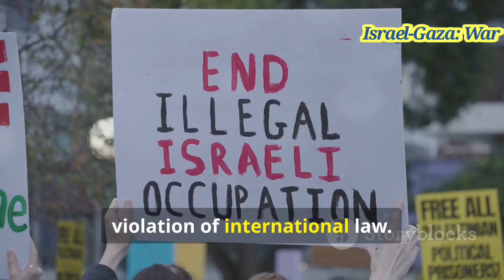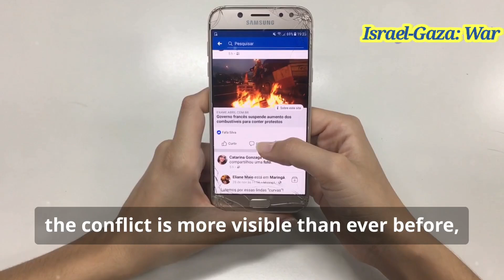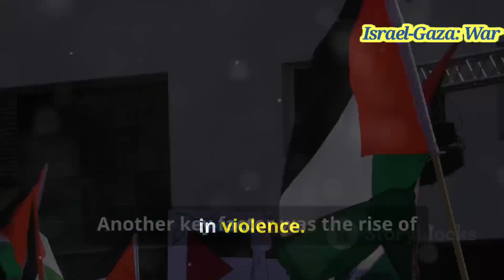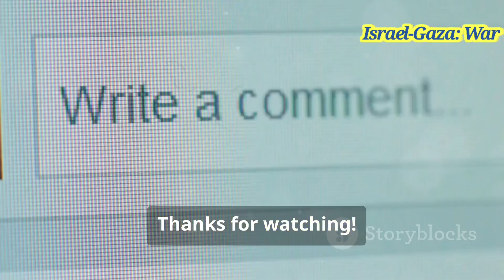Gaza: The Tragic Story of Israel's 75-Year War on Palestine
In this thought-provoking video, we delve into the complex and often misunderstood reasons behind Israel's recent military actions against Gaza. Join us as we explore the historical context, political tensions, and socio-economic factors that contribute to the ongoing conflict between Israel and the Palestinians. We aim to uncover the unspoken truths that often get lost in mainstream narratives, offering a balanced perspective on the situation.

From the impact of political decisions to the humanitarian consequences faced by civilians on both sides, this video seeks to provide clarity and understanding of the events leading to the escalation of violence. Whether you're looking to educate yourself on the Israeli-Palestinian conflict or seeking deeper insights into the motivations behind military actions, this video is for you.

Your engagement helps us bring more informative videos to light.

Hook  •  15s
Start with a shocking statistic about the ongoing conflict or a provocative question like, 'Did you know that the reasons behind Israel's attacks on Gaza are often misunderstood?'
Introduction  •  15s
Introduce the complex history of the Israel-Gaza conflict and why understanding the recent attack is crucial for a well-rounded perspective.
Outline the key issues at stake, including historical grievances, security concerns, and humanitarian impacts on the civilian population in Gaza.
Exploration/Development  •  1m
Delve into the various factors leading up to the attack, including political, social, and economic influences that have shaped both sides of the conflict.
Present the main insight or revelation that sheds light on the motivations behind Israel's actions and how they relate to broader geopolitical dynamics.
Conclusion/Summary  •  15s
Summarize the key takeaways from your exploration, emphasizing the need for a deeper understanding of the conflict's complexities.
Encourage viewers to share their thoughts in the comments and suggest they watch another video on related topics to further their understanding.

Watch Previous Videos
Links :
Watch Previous Videos
Links :

1. What they don't tell you about Vegetarian | HALAL food | What is E631| E120 | ? | Explained in Eng||

2. 8 benefits of Olive Oil | Olive oil Benefits | Jaitun tel ke fayde. | Best Remedy at Home |

3. Types of Olive Oil | Olive Oil for Skin, Hair &  Health Benefits of Olive Oil |  Olive Oil ke fayde|